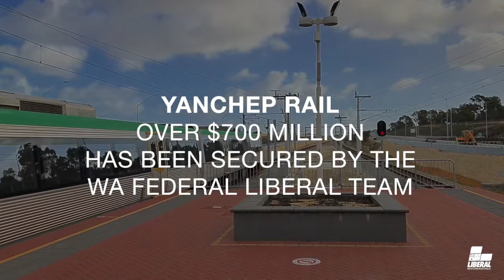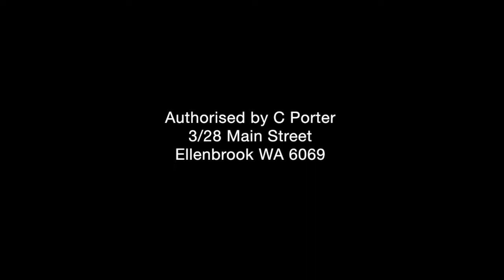Yanchep Rail - let's get it BUILT!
The funds are there for Yanchep Rail and it’s going to make all of our lives easier.

To make sure this vital project is not delayed, sign the petition and tell WA Labor to finalise their business case now